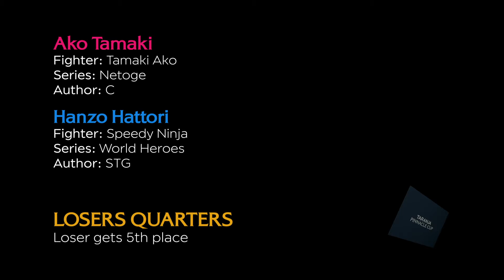Taranja Pinnacle Cup 2021 - Losers Quarters - Ako Tamaki vs. Hanzo Hattori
Tamaki Ako by C
Speedy Ninja by STG

Volume warning (especially for earphone users): Some MUGEN character interactions may cause loud sounds; lower your volume to prevent hearing loss.

Some MUGEN interactions caused by certain characters may trigger seizures due to flickering patterns or flashing lights. If you experience any symptoms, refrain from watching fights featuring those characters.